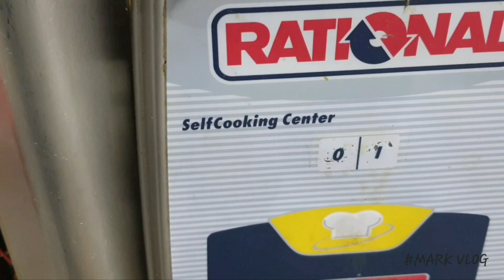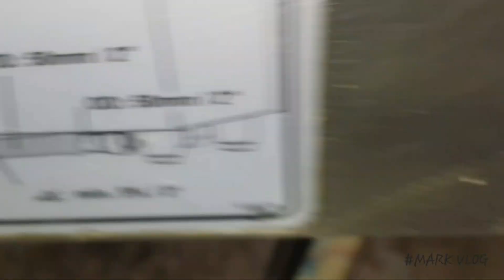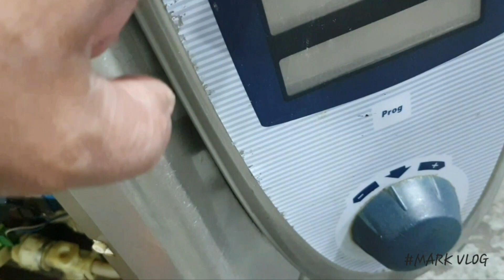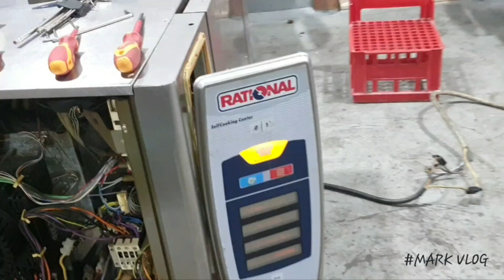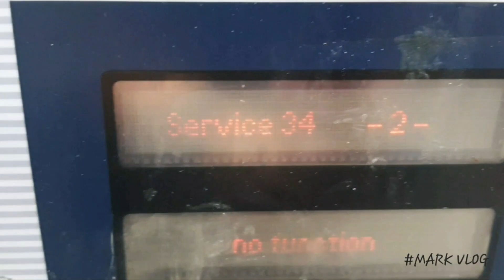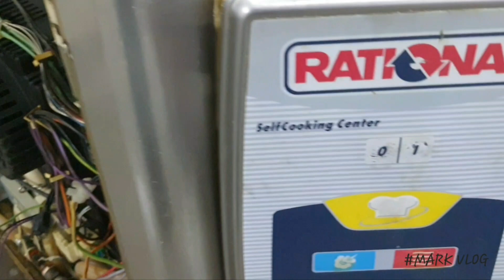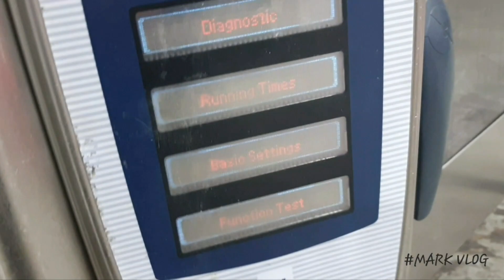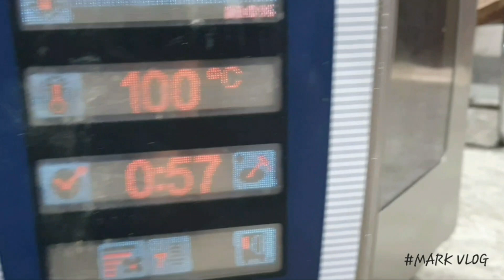guys, we have a rational combi oven scc model for today's 🙏